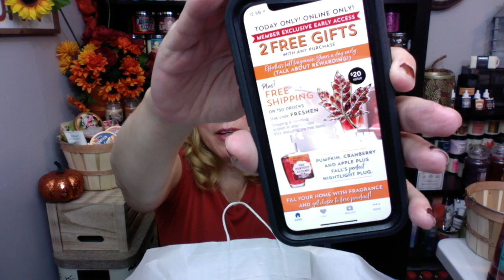Bath & Body Works BODY CARE DAY Haul + Chat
Check out my Bath & Body Works BODY CARE DAY Haul + Chat!